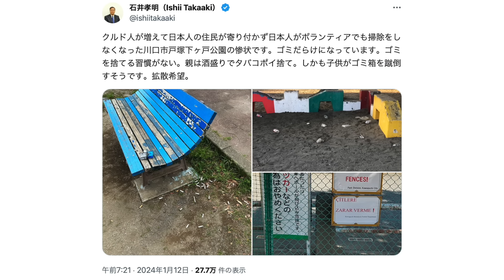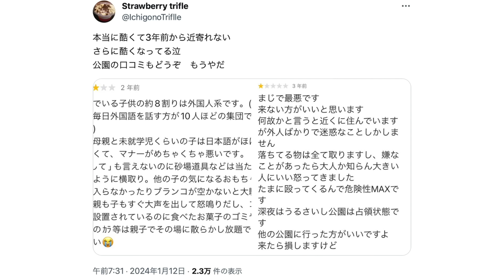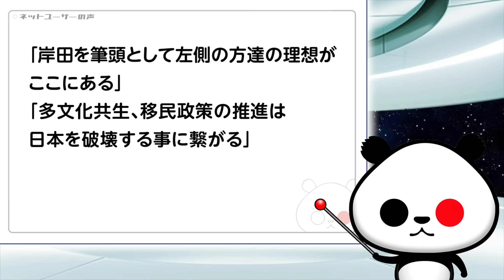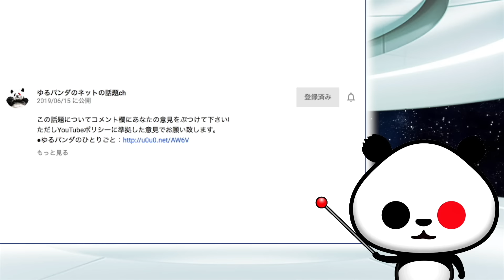クルド人が増え日本人が寄り付かなくなり、日本人ボランティアが掃除を止めた川口市戸塚下ヶ戸公園が話題